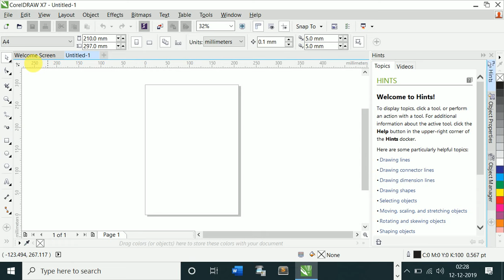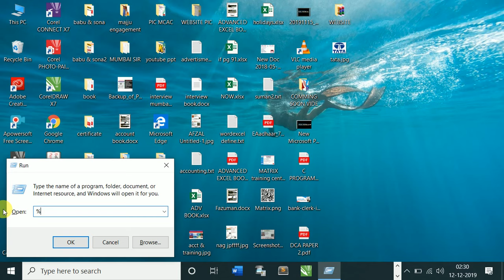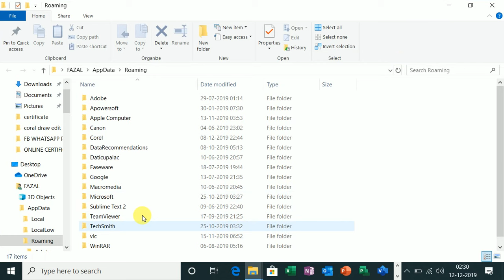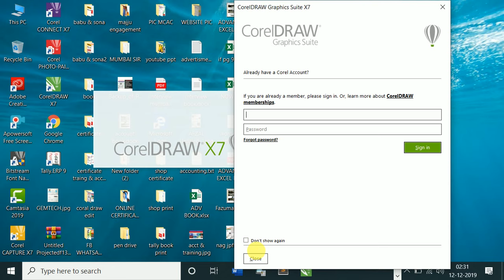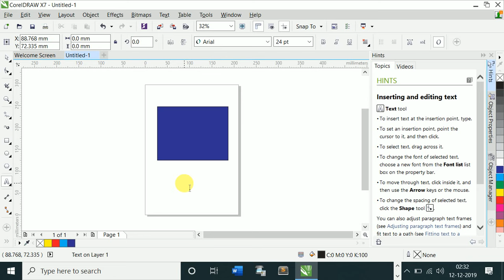FIX Cant Save,Copy, Export in corel draw x7 problem solved. 100% Working